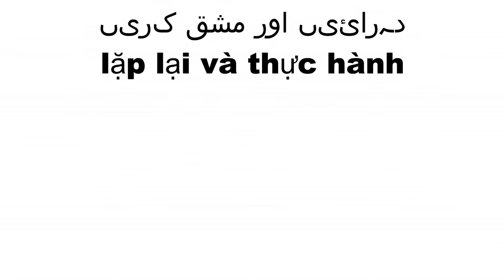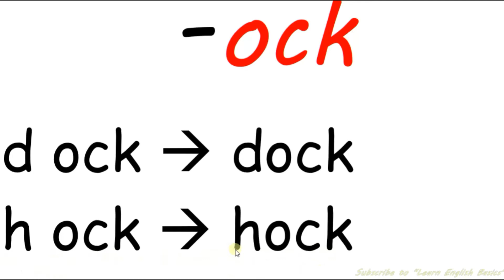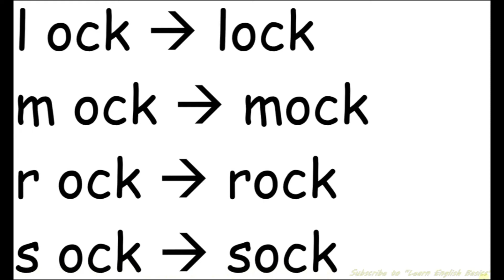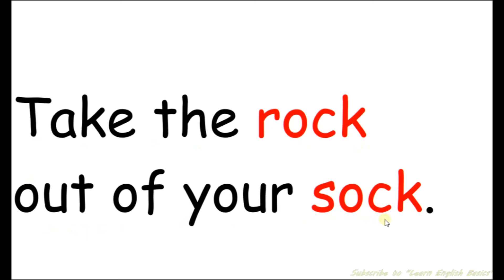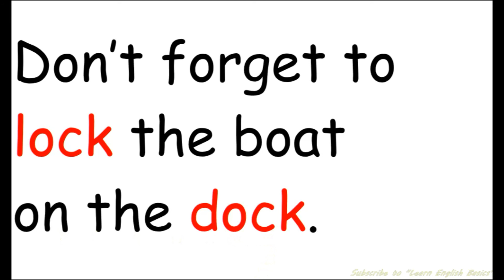English Pronunciation Guide for Beginners (-ock)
American English Pronunciation
Repeat & practice
दोहराएं और अभ्यास करें
كرر والممارسة
répéter et pratiquer
ripetere ed esercitarsi
繰り返し練習する
반복 연습
repita e pratique
repetir y practicar
tekrar et ve pratik yap
دہرائیں اور مشق کریں
lặp lại và thực hành